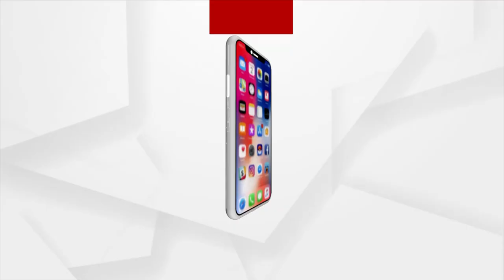Taliban Announce New Government for Afghanistan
Mullah Hans Akhund is the new Prime Minister of Afghanistan. Mullah Abdul Ghani Barda's Deputy Prime Minister  and may be Pakistan has a hand in making Akhund the top leader.